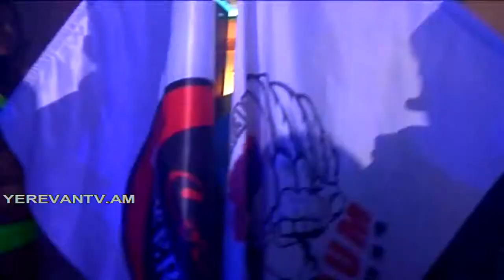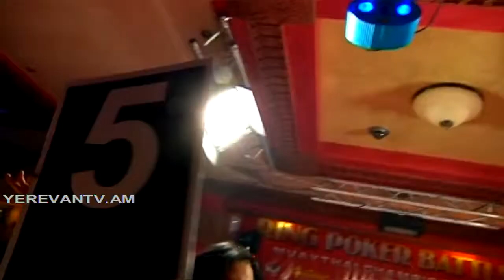Armen Grigoryan Lion (A.p.m.f.)CHempionship 2013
Armen Grigoryan A.P.M.F.  CHempion